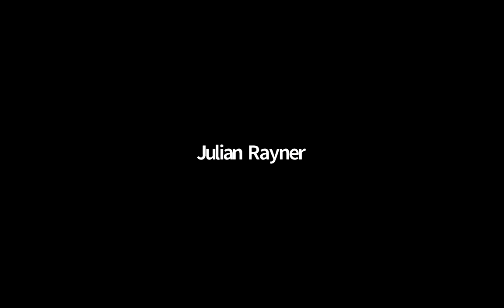Genome Lates | The Human Genome: The gift that keeps on giving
Do you recognize history is being made when you are part of making it? Join Dr Jane Loveland, Annotation Project Leader, EMBL-EBI, Dr Kerstin Howe, Senior Scientific Manager, Sanger Institute, and Dr Simon G. Gregory, Professor of Neurology, Duke University School of Medicine in conversation with scientist and science communicator Dr Chris Gunter reflecting on their contributions to the landmark Human Genome Project, the incredible impact it has had on science, medicine and society and how we apply this knowledge today.